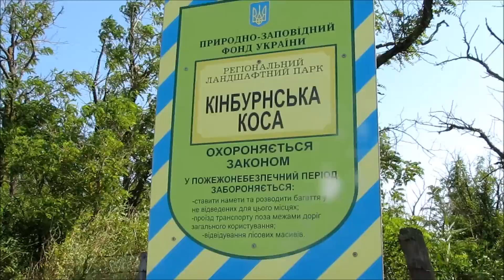МАЛЬДИВЫ по-украински / Утомленные солнцем / Ukrainian Maldives / Burnt by the sun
Кинбурнская коса - райский уголок пустынных пляжей , бездонное синее небо и море , мы с детьми любим такой отдых . Но любой отдых подходит к концу , пришла пора возвращаться домой .
Kinburn Spit - a paradise deserted beaches, bottomless blue sky and the sea, we with children love the such rest. But every vacation comes to a close, it's time to go home.